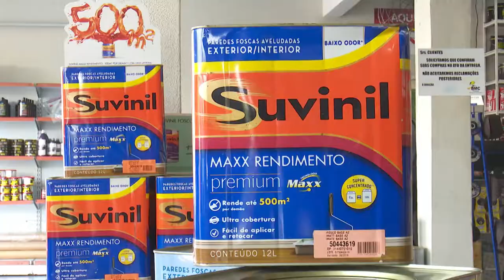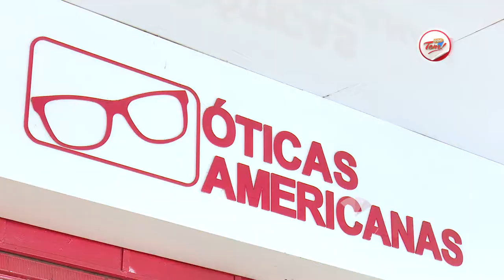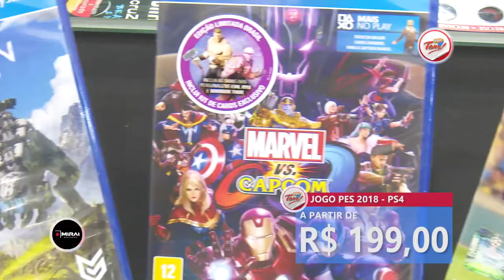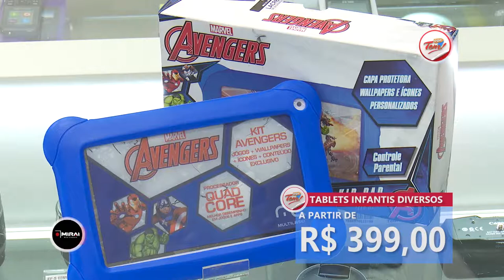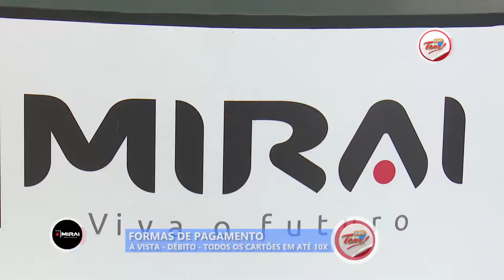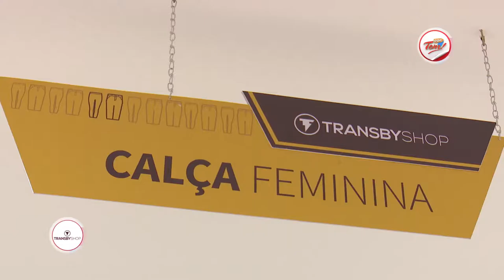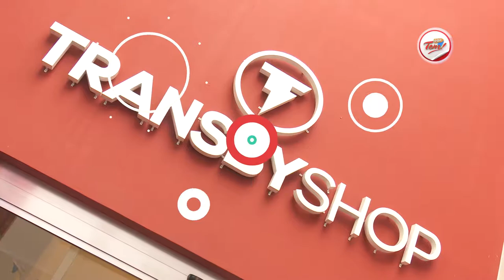Programa Aqui Tem - 07 10 2017 (01º Bloco)